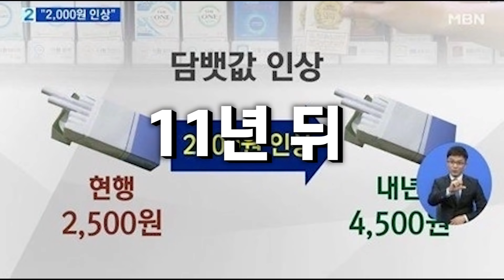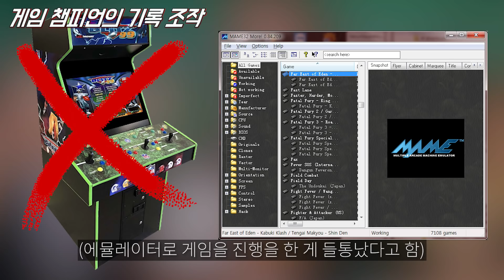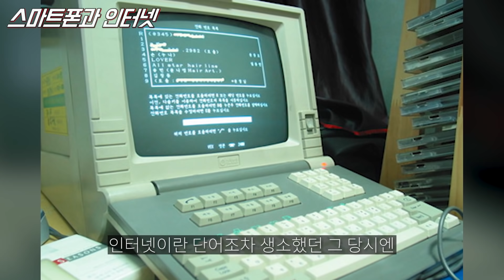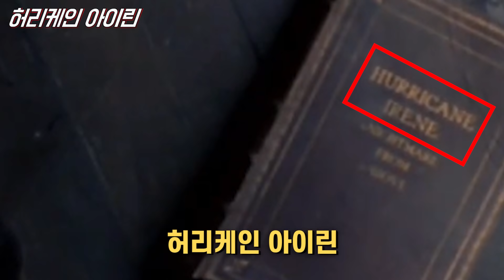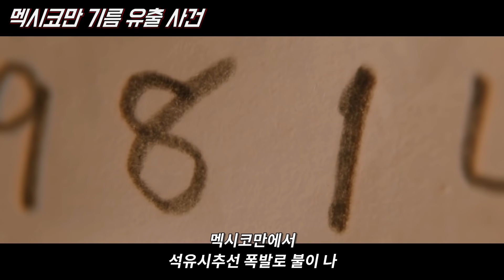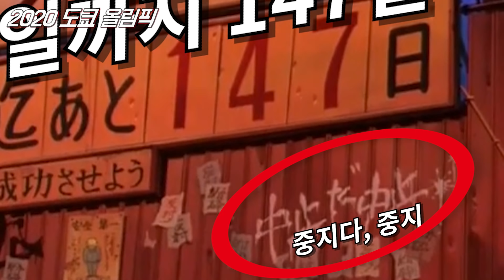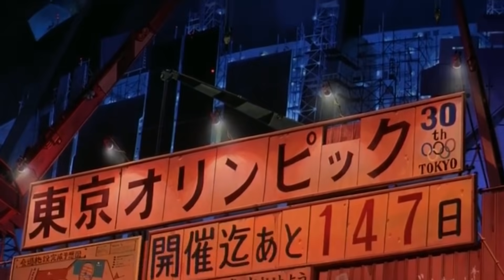미래에 벌어질 실제 사건들을 예측한 영화들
​미래 기술이나
미래 발명품들을 예측한 영화들은
미래를 맞췄다기 보단
아이디어와 영감을 줬을지도 모릅니다
하지만
미래에 벌어질 특정 사건들을 정확하게 맞춘 영화들도 있었는데요
오똔곳들이 있을까요
0:00 ㄱㄱ
1:07 게임 챔피언의 기록 조작​
2:33 스마트폰과 인터넷​
3:27 시카고 컵스​​
5:11 허리케인 아이린​
5:52 환경재앙
6:47 2020 올림픽
8:11 개신기​